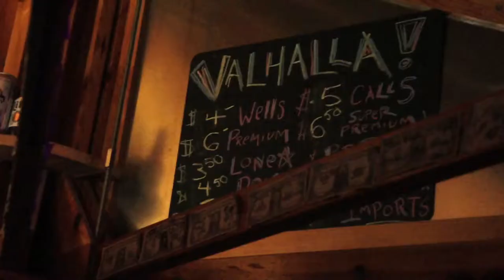OLD FLAME SXSW 2015 Official Video Footage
Some shots of the bands, crowd and vibes of the Old Flame showcase at Valhalla in Austin, TX during SXSW 2015

Featuring Left & Right, YAWN and Heyrocco

Video by Micah Weisberg & Bill Dvorak (Young Heart Productions)